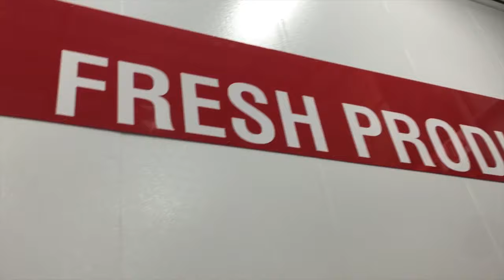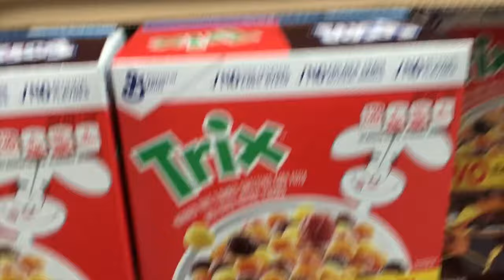CRAZY BIG TEDDY BEAR! 5 FOOT TALL! $200!!!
if your reading this comment "world star"
125 LIKES???
last video
love all of you in the jouby community!!!
DREAM CRAZY!